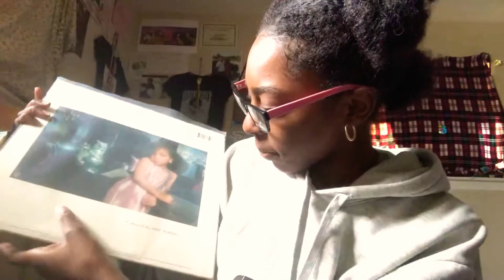Let me put on to some old school music 🥰🤟🏾 ( Chaka Khan papillon aka hot butterfly)💜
Welcome my queens and kings my little love bugs

Here to spread love and positivity So join the fam while I’m on my journey 💛

I love you all🥰 blessings will pour upon you 🦋